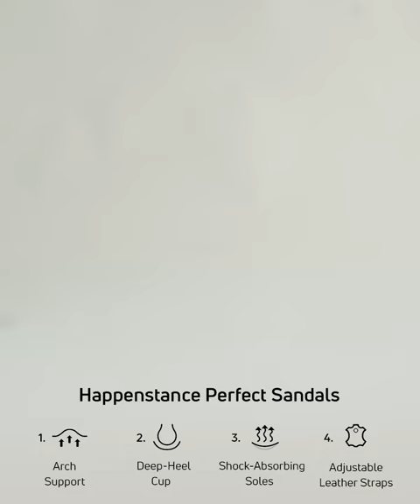HAPPENSTANCE MEN PERFECT SANDALS FAB SANDY-BROWN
SHOP THE PERFECT SANDALS EXCLUSIVELY AT HAPPENSTANCE.COM